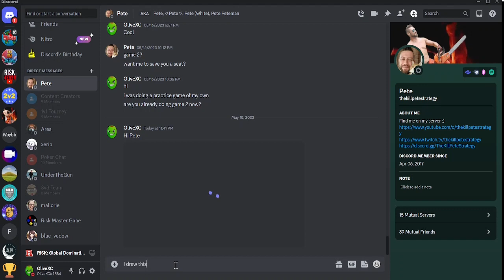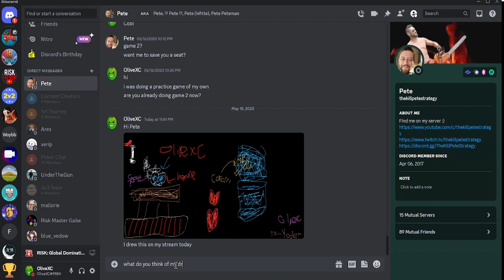One of the Most Fun Streams I EVER Had!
Today, I play a special game on the ladder with twitch chat asking me to do some... questionable things...

If you would like to join the online Risk community, connect with other players and have the chance to play with some of the best in the world, come on down to the discord: